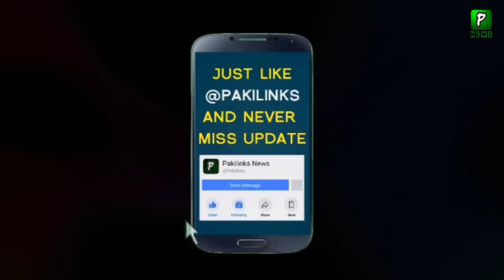China Enter In Indian Oceans | Ladakh | Modi | India China Latest News 2020